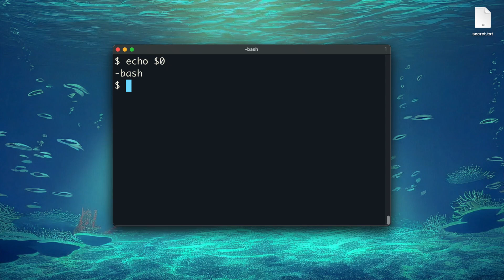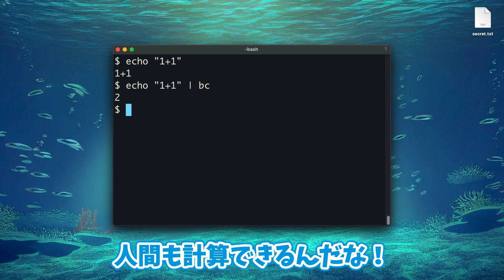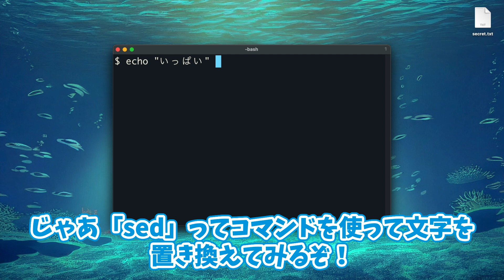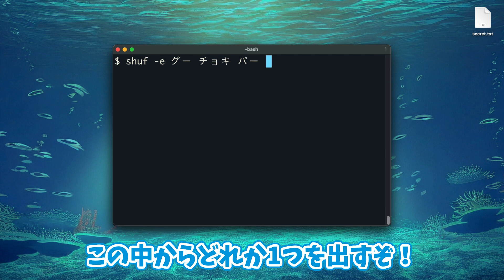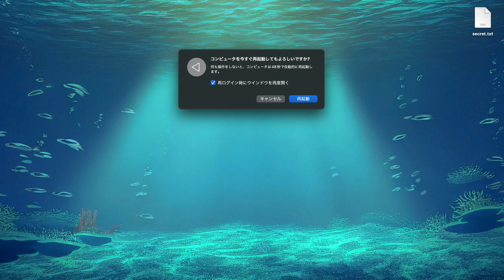【ターミナル・トーク】（echo/pwd/bc/sed/shuf）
ついでにシェルコマンドも覚えて帰ってくれ〜！
バッシュとお話できる人気アトラクション『ターミナル・トーク』です